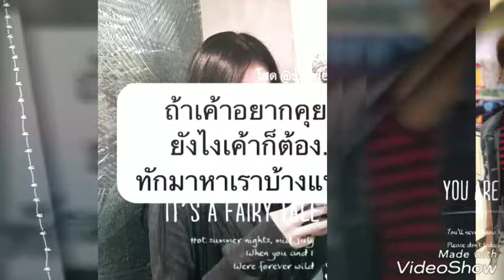ယူလိုက္ပါ.ခ်စ္ရယ္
ငါႏွစ္ လံုသာထဲ့းမွာနင္တစ္ေယာက္ထဲဘယ္ရိွ႕တယ္ခ်စ္သူး